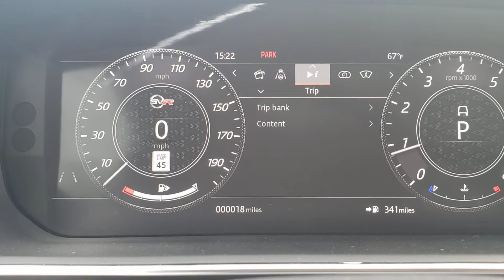2020 Range Rover Sport SVR